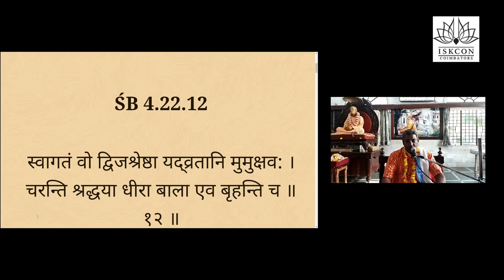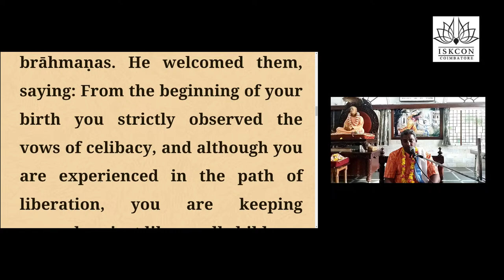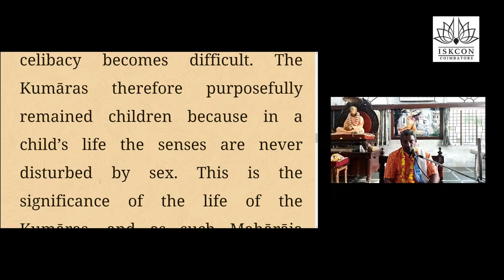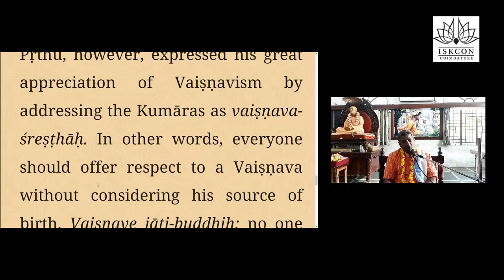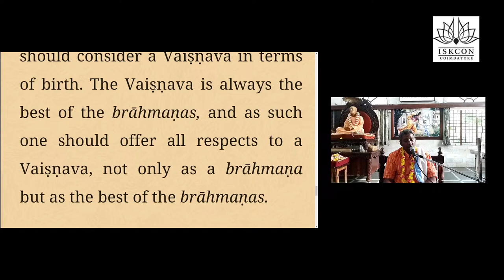Srimad Bhagavatam Class (04.22.12) | HG Madhu Gopal Das | 11.04.2024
Live webcast of ISKCON Coimbatore. The official Youtube Channel of ISKCON Coimbatore, a center for Spirituality, Yoga, Kirtans, Learning Vedic texts such as Bhagavad Gita, Art Gallery, and Vegetarian Food.

@International Society for Krishna Consciousness®, ISKCON Coimbatore, Sri Jagannath Mandir, Hare Krishna Road, Civil Aerodrome (PO) Coimbatore - 641014.